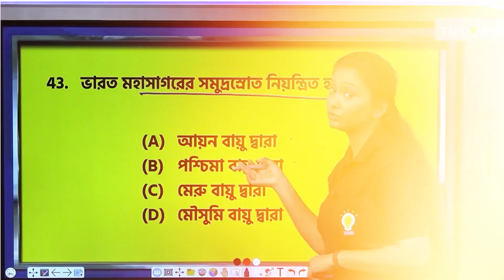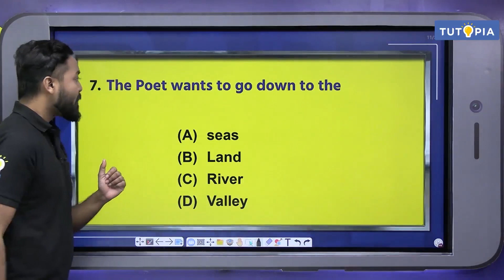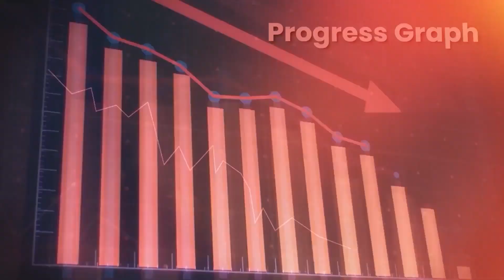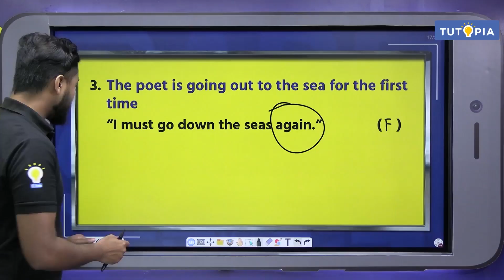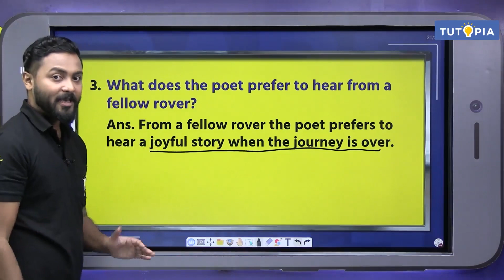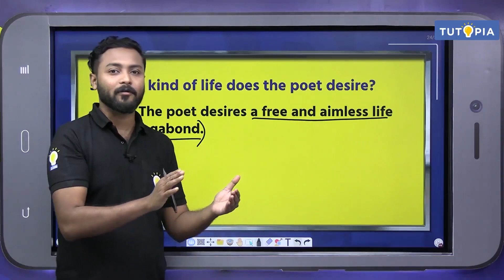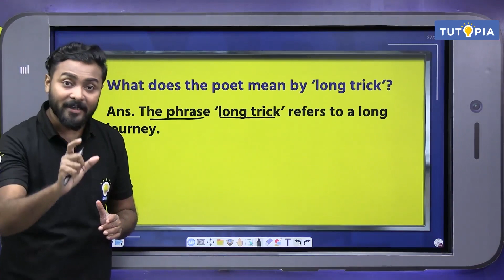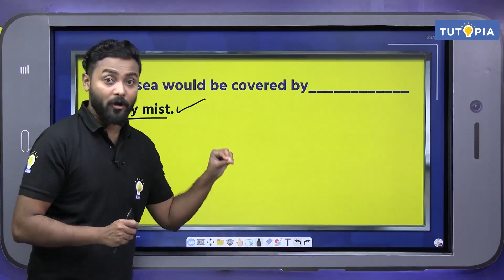Sea Fever by John Masefield।। Class 10 English | Madhyamik 2024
দ্বাদশ শ্রেণির ইংরেজি সিলেবাসে রয়েছে John Masefield –এর SEA FEVER কবিতাটি। এটি ক্লাস ১0-এর ছাত্রছাত্রীদের পরীক্ষার জন্য কবিতাটি গুরুত্বপূর্ণ। এই ভিডিয়োতে SEA FEVER কবিতার WORK BOOK EXERCISE এর পাশাপাশি রয়েছে Grammar এবং অতিরিক্ত প্রশ্ন উত্তর । টিউটোপিয়ার ইউটিউব চ্যানেলে তাই টিউটোপিয়া লাইভ ক্লাসের সানিদ্র স্যার কবিতাটির বিষয় বস্তু নিয়েও সম্পূর্ণ বাংলায় আলোচনা করেছেন। এই আলোচনা শুনলে John Masefield–এর Sea Fever –কবিতাটি নিয়ে ক্লাস টেন ছাত্রছাত্রীদের আর পরীক্ষার সাজেশন বিষয়ে ভাবতে হবে না।  John Masefield's Sea Fever  is included in the class XII English syllabus. This poem is important for class 10 students exam. This video includes Grammar and additional question answers along with WORK BOOK EXERCISE of SEA FEVER poem. On Tutopia's YouTube channel, Sunnydra Sir of Tutopia Live Class has also discussed the topic of the poem in Bengali. After listening to this discussion, the class ten students will not have to think about the exam suggestion about the poem Sea Fever by John Masefield.